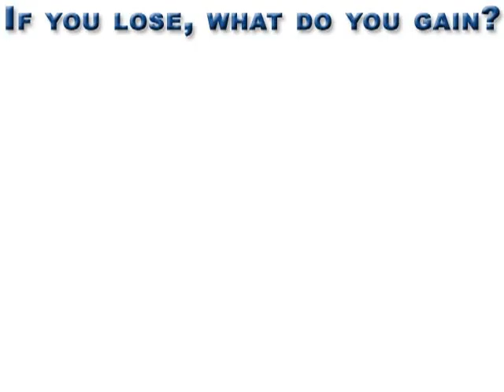WeightLossVideo.mp4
Lose weight and gain a lot.